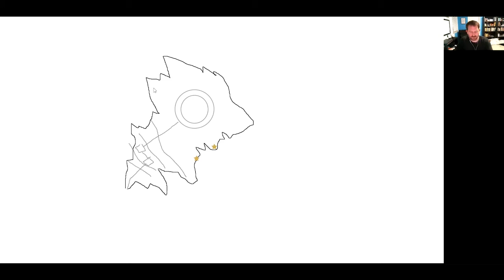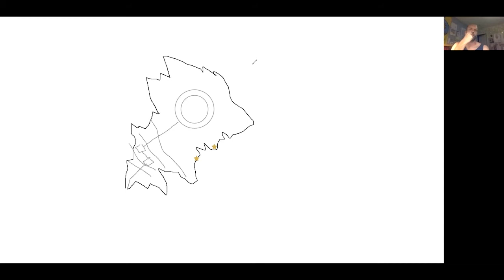Freebooters on the Frontier - Tales from the Sodden Reach - Session 7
Wherein the party plays minigolf and pinball with a pair of alien scriveners.

First Zoom session in the wake of the Hangouts collapse; please forgive the lack of app savvy. I'll get better with practice!